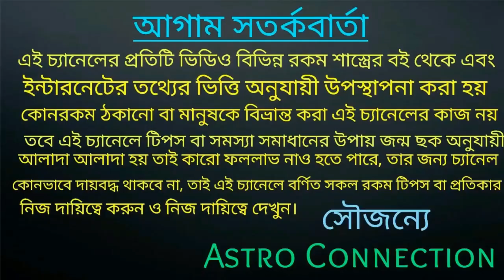ধনু রাশির জাতক-জাতিকার March মাসে সুখের পায়রা আসতে চলেছে!!!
বন্ধুরা এই ভিডিওতে আমি বলেছি ধনু রাশির জাতক-জাতিকার March মাসি সুখের পায়রা বসতে চলেছে।